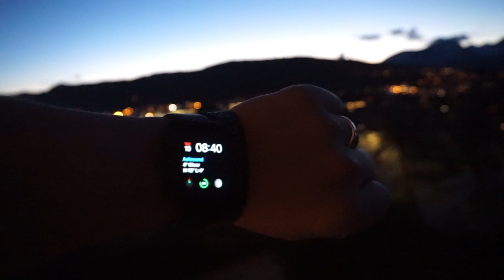Good Morning Ålesund, Norway 1